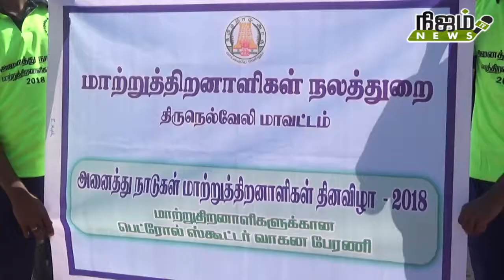நெல்லை மாற்றுத்திறனாளி தினத்தை முன்னிட்டு பைக் பேரணி நடைபெற்றது